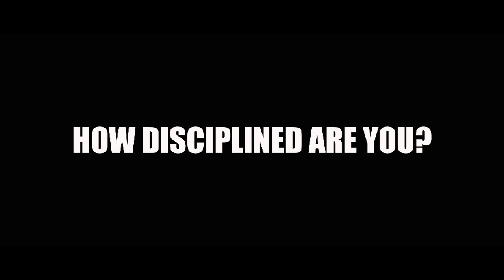DISCIPLINE // Where do you find motivation?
Discipline is probably the hardest thing to develop, because often we don't know how to achieve it.